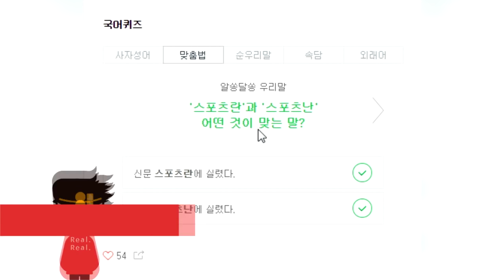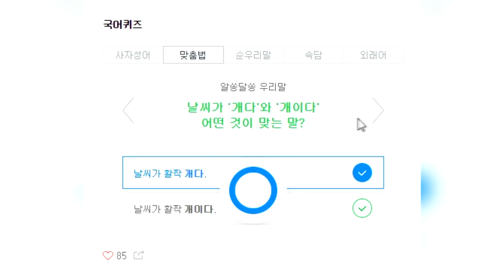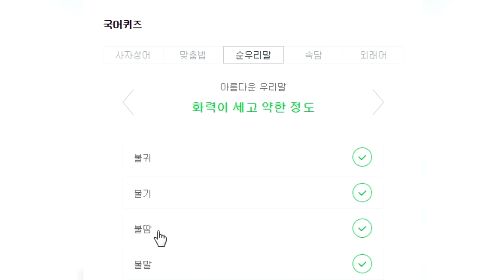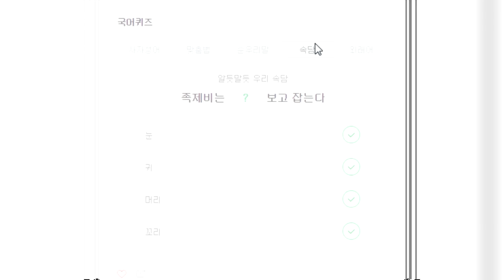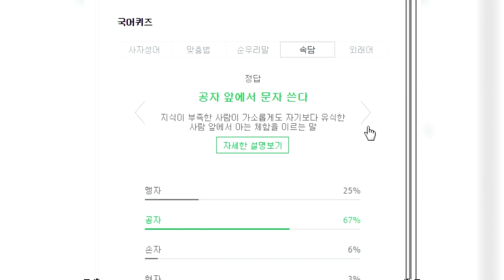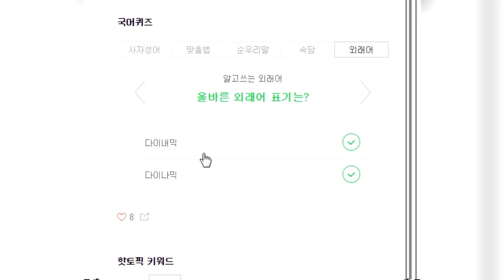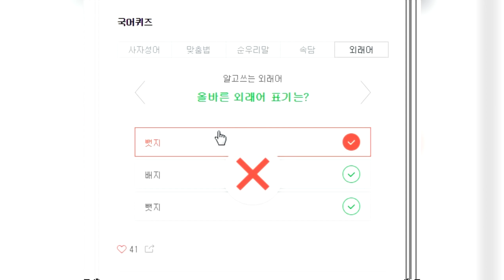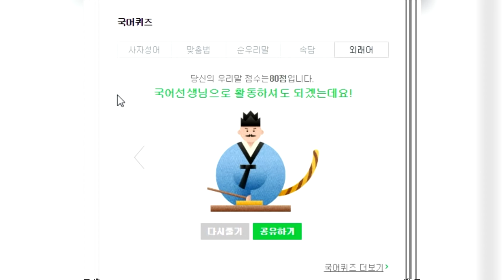레알이다이의 평소 국어실력은?! - 국어 실력 알아보기 [레알이다이]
10월 9일 한글날에 촬영한 영상입니다.

맞춤법 테스트는 우측 상단에 있습니다!